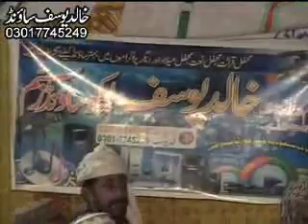ظفر شہزاد گجر مسجد جامع علیمہ 2013